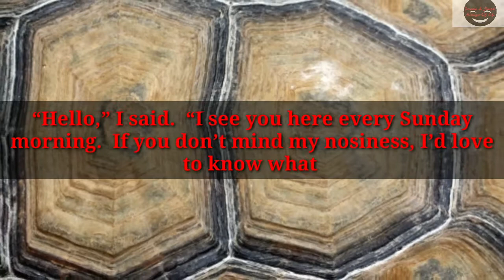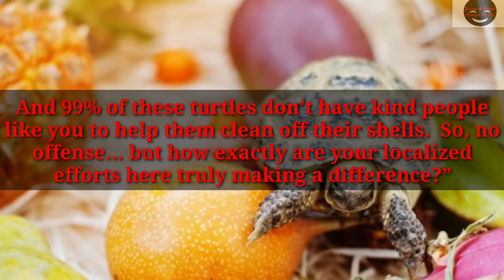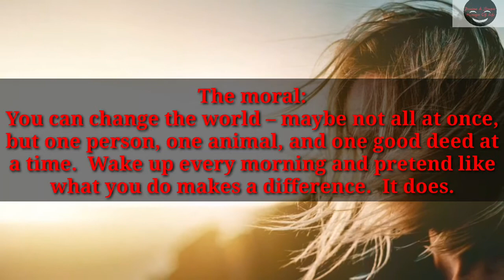The turtles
The turtles is the story about the lady who spent her time to scrub turtle's shell. Please enjoy The turtles.

motivational story of the day
motivational story for athletes
motivational story about change
motivational story ideas
motivational story about leadership
motivational story audio
motivational story about education
b.r shafi best motivational story in telugu
motivational story cartoon